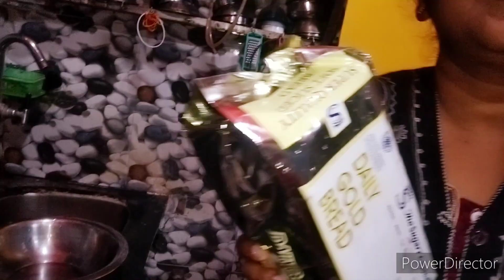Hothat Kora chicken stew khata icha korlo||||Moumita's daily lifestyle